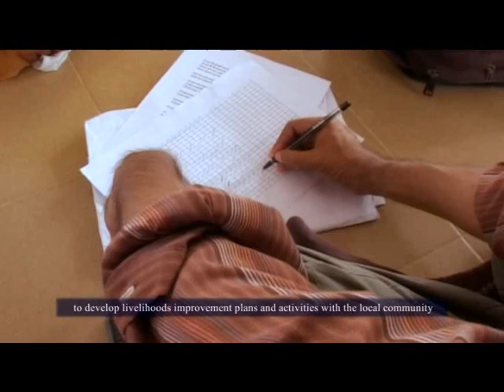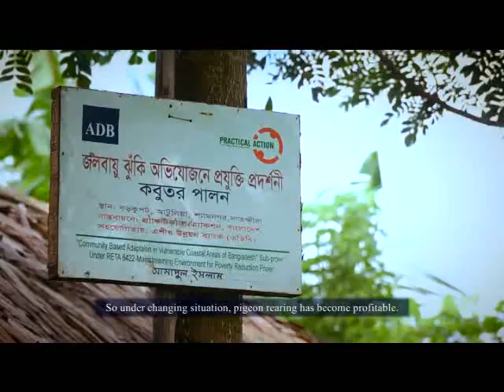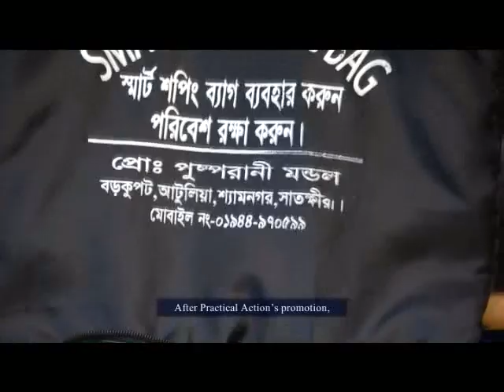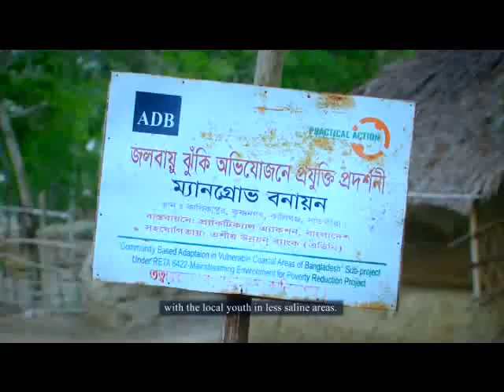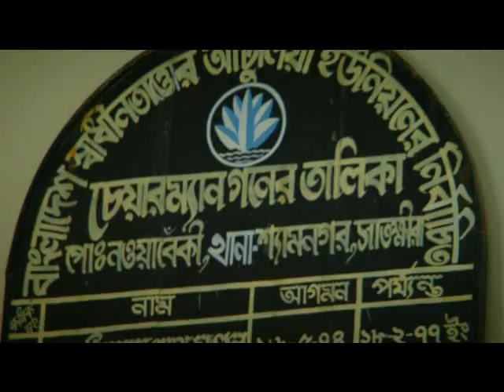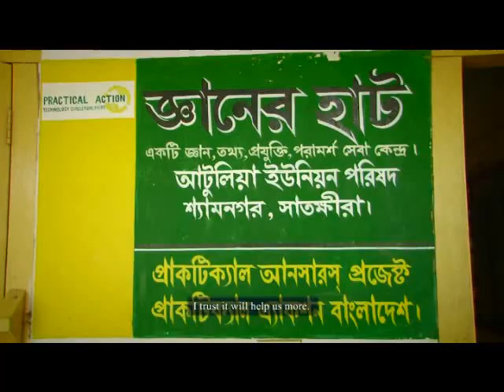Towards a beautiful future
This documentary captures the experiences of the project `Community Based Adaptation in Vulnerable Coastal Areas of Bangladesh' furnished with innovations and acts as a vehicle to take the learning forward to other coastal areas of Bangladesh and beyond. The project is working with the vulnerable people of Shyamnagar district to improve their resilience against natural disasters, climate change, climatic variability and extreme weather events. It helped selected communities to articulate their vulnerability and to identify opportunities to improve the situation, especially after Cyclone Aila (2009). With an aim to mainstream climate change adaptation and disaster risk reduction in community level planning and programming, capacity, knowledge and understanding of the coastal community has also been enhanced through capacity building events.
The initiative has demonstrated adaptive agriculture, aquaculture, livestock and off-farm livelihood options with selected poor families. It has offered several options of safe drinking water system for individual families as well as for a community. The initiative has promoted low-cost energy provisions to meet basic energy needs for lighting and cooking. It has also piloted innovative community shelter homes to save poor, vulnerable families during natural calamities.

Project name
Community Based Adaptation in Vulnerable Coastal Areas of Bangladesh
Duration
March 2011 -- April 2013
Supported by
Asian Development Bank and Practical Action